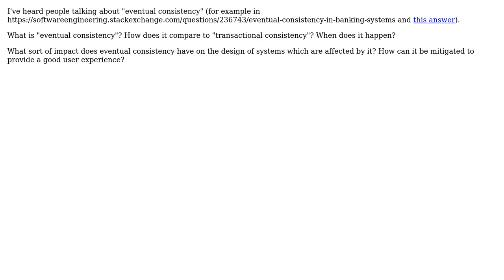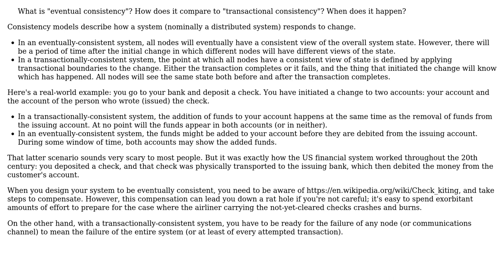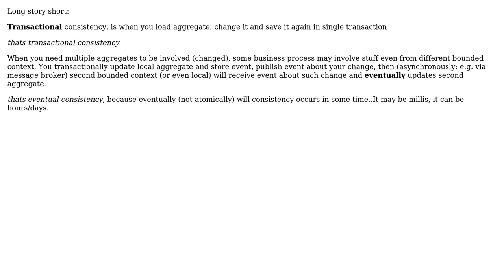Software Engineering: What is eventual consistency? (2 Solutions!!)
Software Engineering: What is eventual consistency?

With thanks & praise to God, and with thanks to the many people who have made this project possible! | Content (except music & images) licensed under CC BY-SA | Music | Images & others | With thanks to user Slimer user kdgregory user Benjamin Hodgson and the Stack Exchange Network Trademarks are property of their respective owners. You are responsible for your own actions.